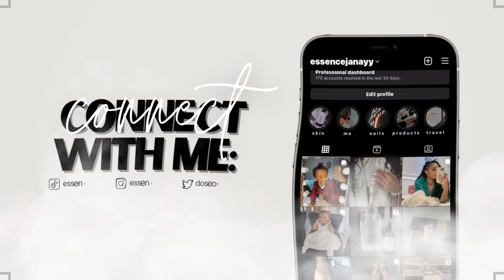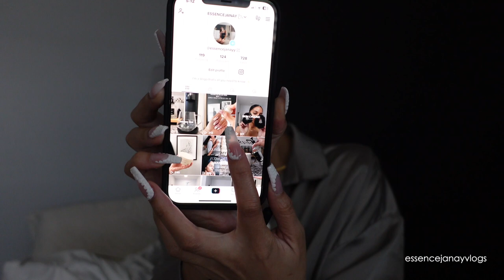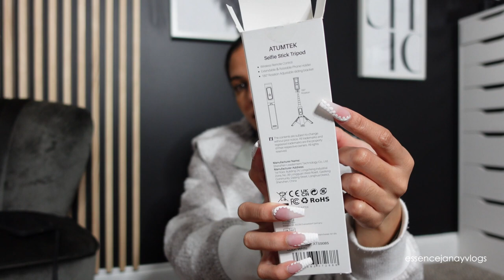DOSE OF ESSENCE: DIY MEDICINE BALL TEA +TIK-TOK TALK + CONTENT DAY + OUT FOR DRINKS + MORE SHOPPING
» DIY STARBUCKS MEDICINE BALL TEA:
1/2 Lemonade 1/2Water
Honey + Vanilla Extract
Teavana Jade Citrus
Teavana Bellini

Acrylic tissue holder
Makeup puffs
Lash clusters
Skincare sponge
Face towels
SD card holder
Camera base mount
Wide angle lens

» video mentioned!

» Brands interested in collaborating with me?